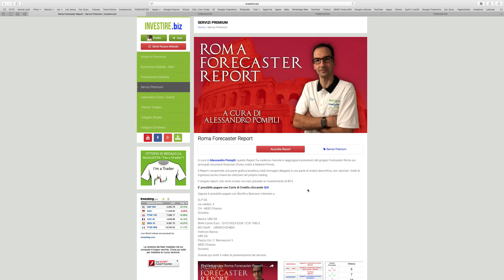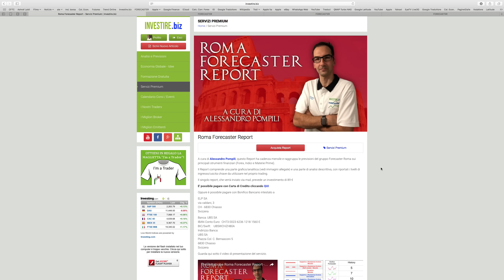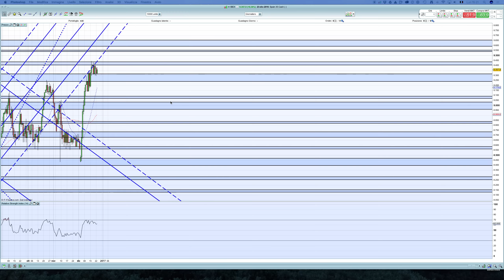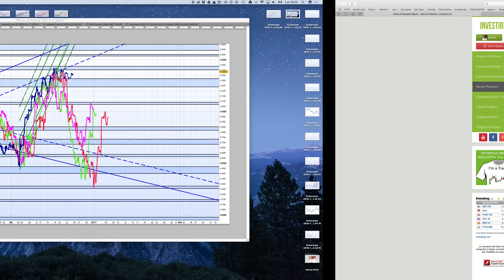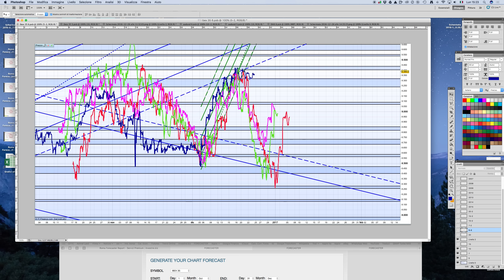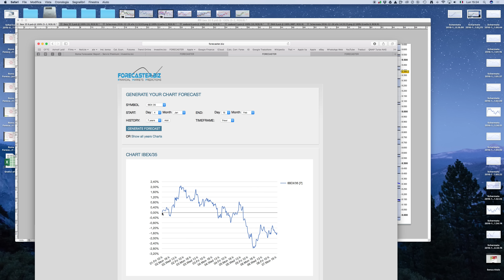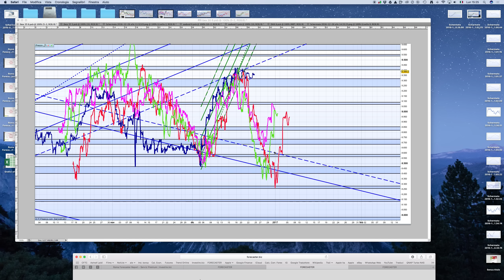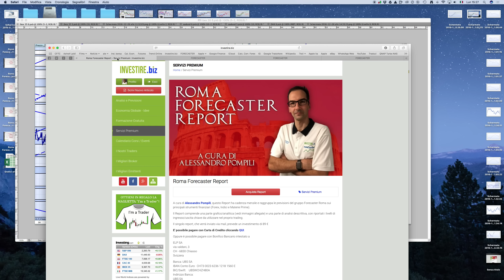Aggiornamento previsione IBEX35 - Alessandro Pompili - 27/12/2016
Video analisi a cura di Alessandro Pompili del gruppo Roma Forecaster del 18/12/2016